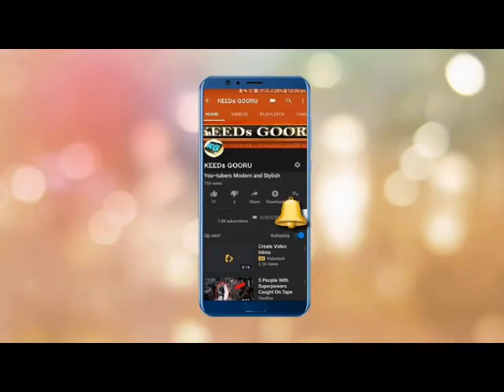| VIRAL BABY SHARK SONG N DANCE || KIDS FAVORITE ANIMAL NURSERY RHYMES || NEW 2019 || KEEDs GOORU ||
|| Come…. Dive into the world of search, education and fun ||
|| KEEDs GOORU ||gives an easy way for kids and family
to see their favorite shows, or anything that catches their imagination.
It’s easy to use, and is full of family-friendly videos||
|| KEEDs GOORU || is designed for curious little minds ||

|| लARN वiTH फUN ||

|| KEEDs GOORU ||

|| आओ खोज, शिक्षा और आनन्द की दुनिया में डुबकी लगाएँ ||
|| KEEDs GOORU || बच्चों और परिवार को उनके पसंदीदा शो, या
कुछ भी देखने का एक आसान तरीका देता है,जो, उनकी कल्पना को दर्शाता है।
यह उपयोग करने में आसान है, और परिवार के अनुकूल वीडियो से भरा है।|

|| KEEDs GOORU || जिज्ञासु छोटे दिमाग के लिए बनाया गया है।|

|| लARN वiTH फUN ||

|| VIRAL BABY SHARK SONG || KIDS FAVORITE ANIMAL NURSERY RHYMES || IN A NEW MOOD FROM KEEDs GOORU ||

|| PRESCHOOL LEARNING SESSION || CURRENTLY TRENDING BEST YOU TUBE VIDEO || || KIDS VIRAL VIDEO || KEEDs GOORU ||
|| A SERIES. FULL OF EDUCATION, ENTERTAINMENT, LEARNING FOR KIDS || IF YOU LIKE THIS VIDEO THEN KEEP IN TOUCH WITH THE CHANNEL. MANY MORE WILL KEEP COMING EVERY DAY ||
|| TO GET NOTIFICATION IMMEDIATELY ONCE NEW VIDEO UPLOADED EVERY DAY ||
|| ITS A SMALL EFFORT FOR THE NEW GENERATION KIDS TO LEARN WITH FUN || YOUR PARTICIPATION, SUGGESTION & VIEWS ARE MUCH MORE APPRECIATED ||

THANKS A LOT
KEEDs GOORU

Credit :- Lala Kids Tv
Creater :- Lala Kids Tv

These Video clips and the song and all other materials do not belong to me.
.The image/track used in this video is copyrighted material.

|| KEEDs GOORU ||